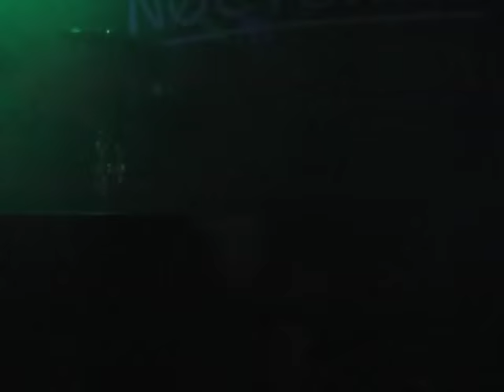Nocturne Live at The Haunt, Ithaca, NY - August 3, 2005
Texas based Industrial Rock band Nocturne perform live at The Haunt, Ithaca, NY.